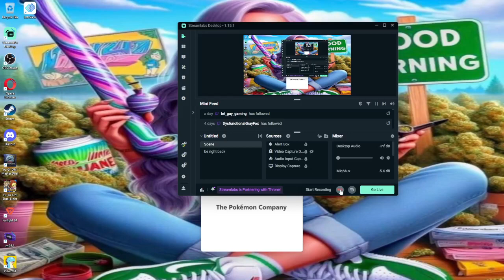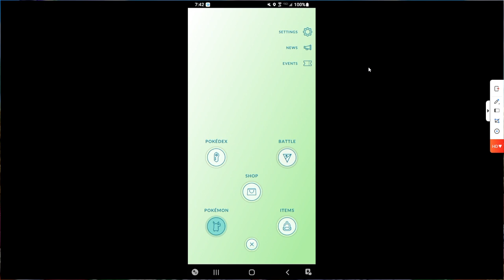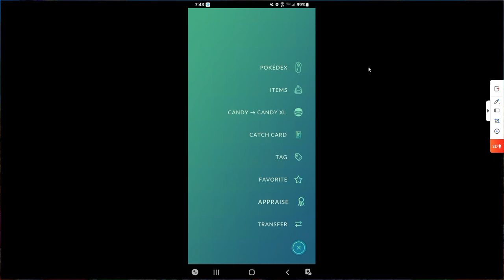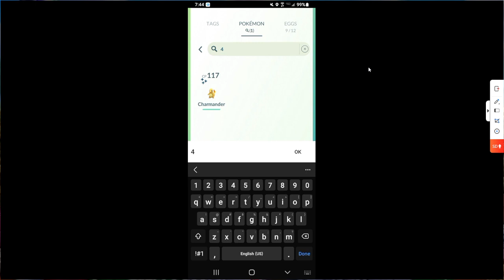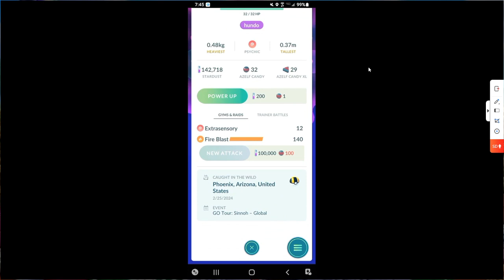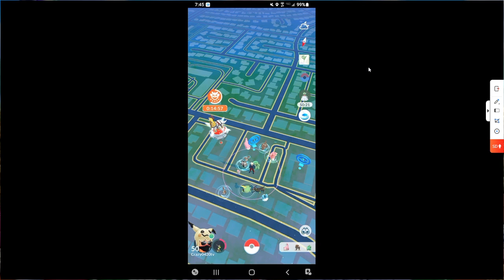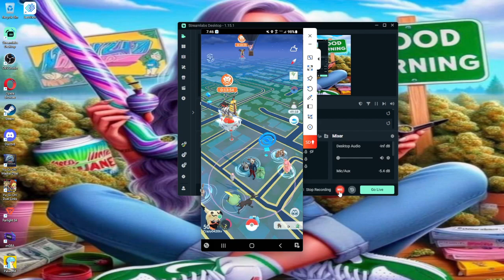day 2 of sinnoh tour